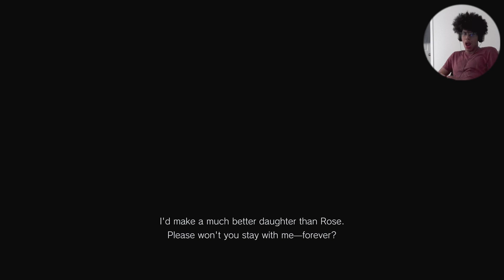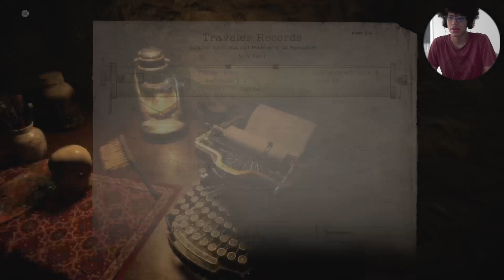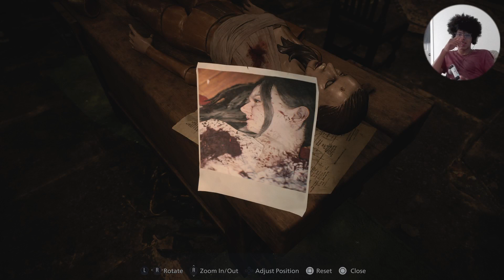Lets take a trip to the VILLAGE Pt. 4